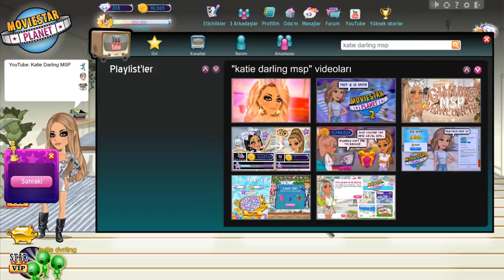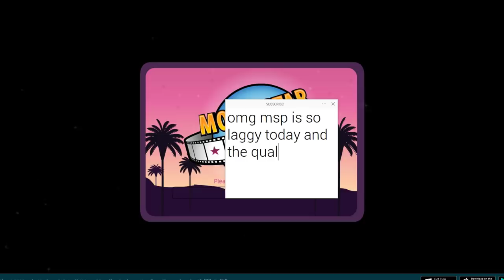Buying 1 Year Star VIP For The First Time On A New MSP Account!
I joined Turkish MSP and bought 1 year star VIP on a new account! Watch as I go from noob to VIP with the help of a makeover and some leveling!

MSP ACCOUNTS:
US → KD41721 & Kandi Kisses
UK → KD4172
PL → OfficialKatieDarling